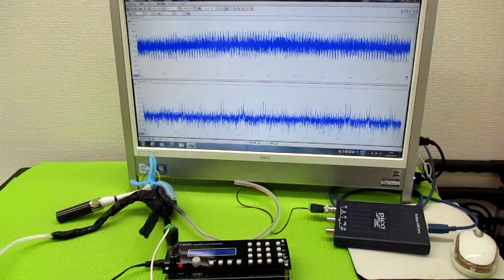超音波発振による相互作用を考慮した「超音波制御技術」